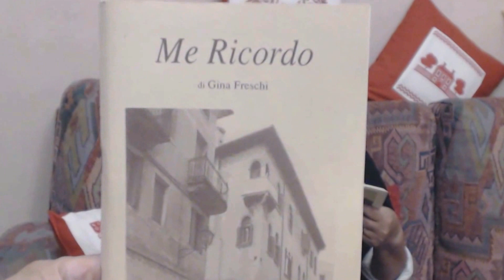documentario la castellana Teresa Bortolotti legge Gina Freschi video di Gino Spricigo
documentario la castellana Teresa Bortolotti legge Gina Freschi un video di Gino Spricigo